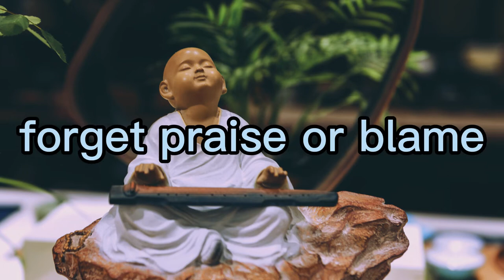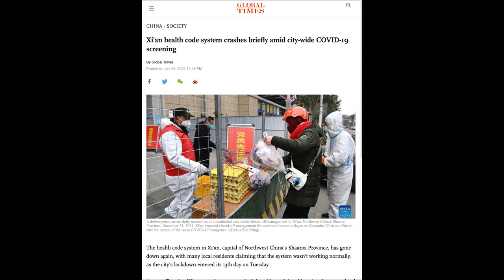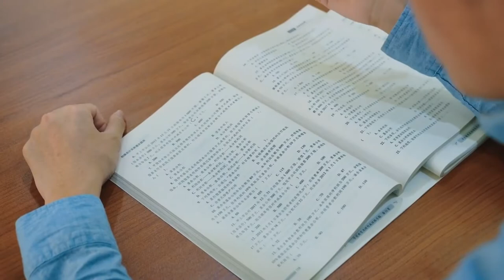How to do things better? - Taoism (Philosophy)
The Story is from Zhuangzi - Da Sheng. Zhuangzi tell you a story about a woodworker and his secret.